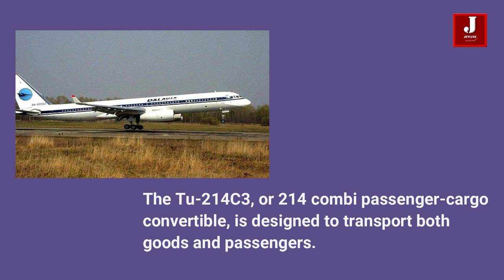These Three Russian jets are competing with Airbus, Boeing, and Embraer models.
As Western countries impose sanctions on Russia for the ongoing conflict with Ukraine, major countries back Ukraine. On the other hand, Russia is under pressure to operate its economy in exchange for doing business with the West.

One of Russia's primary concerns is the aircraft used by national airlines, which rely pretty much entirely on Western aircraft such as the Boeing 737 and Airbus A320 series, as well as other aircraft manufactured by the same firms. However, they have halted the parts and services that assist Russia.